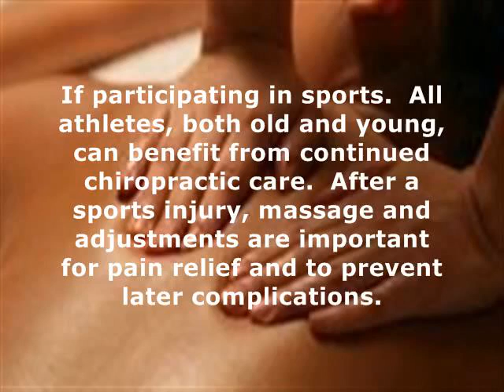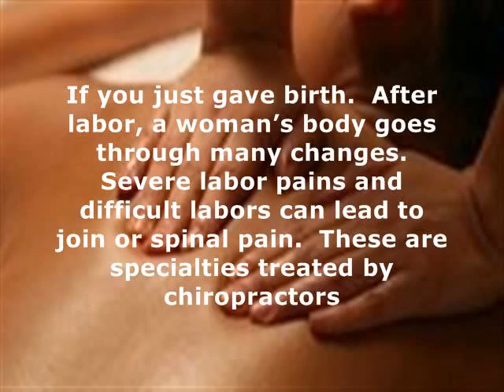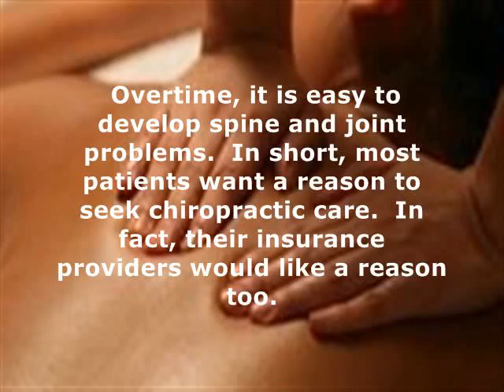When A Labrador resident should Check out a Gold Coast Chiropractic specialist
When should Labrador residents Check out a Gold Coast Chiropractic specialist?

You might have listened to that chiropractic care has several advantages. These perks include natural relief of pain, pain, and problem walking. You get ache relief, but it isn't really such as with over-the-counter medicines. Relief is a combo of split second and long-lasting.

When should you go to a Gold Coast chiropractor?

Healing massages from a chiropractic doctor can offer temporary relief. As the organic modification happens, a chiropractic doctor will keep track of the progress. Also if you aren't diagnosed has having whiplash, there are still advantages to finding chiropractic care after a car collision.

After a recreations injury, massage and modifications are important for pain comfort and to avoid later complications. All sportsmens should look for chiropractic care after an injury, however you don't have to wait.

Decrease back pain is usual in the later phases of pregnancy. A chiropractic specialist could remove these aches. The hormone changes a lady experiences during pregnancy could bring back the discomfort from prior traumas.

If you simply delivered. After effort, a lady's body undergoes lots of modifications. Intense labor pains and difficult labors could lead to join or vertebral discomfort. These are specializeds addressed by chiropractic practitioners. Not only need to you seek chiropractic care after birth, however bring your newborn in to. Chiropractic care is secure for people of all ages. Birth is not just hard on the mom, but the kid too.

As formerly specified, people must see a chiropractic specialist when experiencing pain and discomfort. Daily worry can create headaches, however there can be a much more severe underlying cause. A the neck and throat change or realignment could relieve the stress and discomfort.

It is feasible to look for comfort from chiropractic care. Over the counter ache relief medicines and surgical procedure aren't your only option. Healing massages could deal with on-going chronic pain.

If your child has a medical condition that leads them discomfort and soreness. A chiropractic doctor could help your kid with decrease back pains and constant frustrations, but that is not all.

There is a distinction between worrying over losing your residence and worrying over the little things, such as having a tidy house. Those who experience from stress intense sufficient to have a panic strike could not just benefit from relaxing therapeutic massages, but modifications too.

These complications might be mild and could not even result in discomfort, but that might change later on in life. Chiropractic care additionally stops free and healthy and balanced motion. If you want your physique to remain healthy and balanced, active, and organic, chiropractic care is the means to go.

In short, many patients want a need to seek chiropractic care. As a matter of fact, their insurance coverage carriers would like an explanation also. Truthfully, you could seek take care of any explanation or none at all.

These benefits consist of natural comfort of discomfort, pain, and trouble walking. A chiropractor can eliminate these aches. Severe labor pains and challenging efforts could lead to join or spinal discomfort. As previously explained, people ought to see a chiropractic specialist when experiencing pain and soreness. A Gold Coast chiropractic doctor can help your youngster with reduced back aches and regular problems, yet that is not all.

Benefits of chiropractic care

Improve movement in your neck, shoulders, back and torso
Provide relief from headaches, neck and back pain
Help prevent work-related muscle and joint injuries
Relieve pregnancy-related back ache
Lead to enhanced athletic performance
Improve your posture
Improve your flexibility and range of motion
Correction gait and foot problems